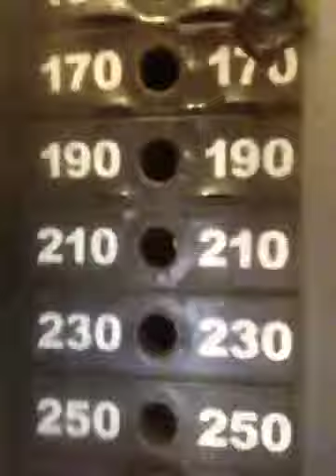5th set Raise the way to the entire rack did it 12 times co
5th set Raise the weight to the entire rack did it 12 times come along way since I joined January 1 and I was ashamed to left the weights i used were set so light !